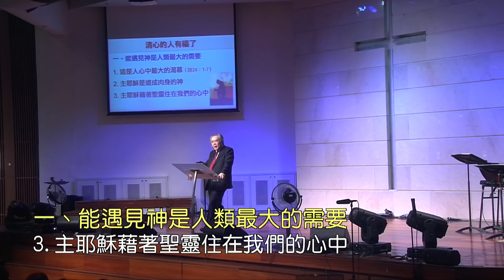20190421｜清心的人有福了｜區永亮牧師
一、能遇見神是人類最大的的需要
1.這是人心中最大的渴慕（詩24：1-7）
2.主耶穌是道成肉身的神
3.主耶穌藉著聖靈住在我們的心中
二、清心的人有福了
1.聖經所論到的“人的心”
2.“清心”是神所看重的（耶17：9-10）
3.求神為我們造清潔的心（詩51：10、雅4：8）
三、清心的人必得見神
1.神樂意向我們顯現（約14：21）
2.聖靈幫助我們得以看見主耶穌（徒1：8）
3.神的兒女必要看見，並且要像主耶穌（約一3：2-3）